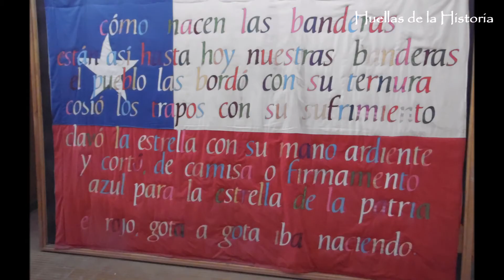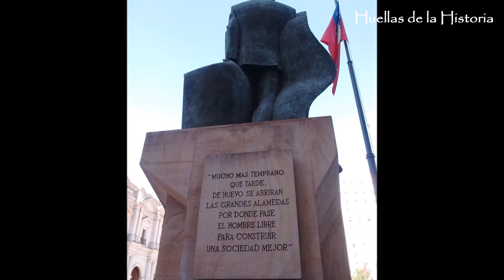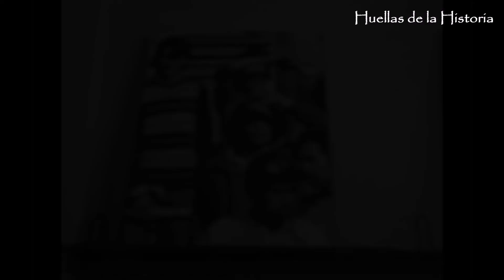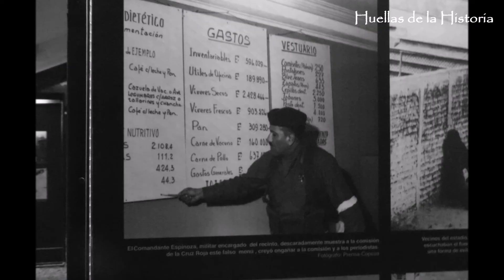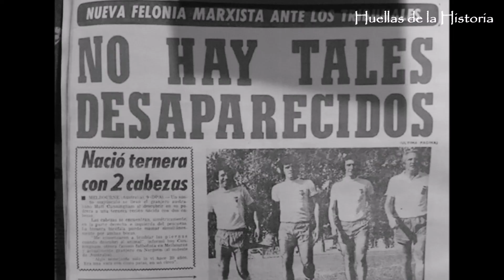🇨🇱 DISCURSOS DEL GOLPE EN CHILE - Salvador ALLENDE y Augusto PINOCHET el 11 de Septiembre de 1973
Compartimos dos discursos de trascendencia histórica transmitidos el mismo día del golpe de estado en chile (1973), aquel 11 de septiembre. Tanto Salvador Allende como Pinochet se expresaron en los medios de comunicación nacionales. Los invitamos a escuchar y reflexionar.

Dejanos en comentarios tu opinión ¡Te leemos!

☕🤝 Huellas de la Historia se sostiene gracias a donaciones de sus seguidores